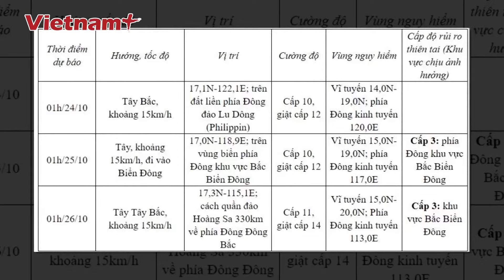Bão Trà Mi thay đổi bất thường, khả năng đổ bộ vào đất liền như thế nào? | Báo Vietnam Plus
Báo Vietnam Plus | Theo dự báo mới nhất, khi đi qua quần đảo Hoàng Sa, đến vùng biển ngoài khơi Trung Bộ (sau ngày 26/10) bão Trà Mi có khả năng di chuyển chậm lại, giảm cấp và đổi hướng, khả năng bão Trà Mi đổ bộ vào đất liền còn chưa rõ ràng.